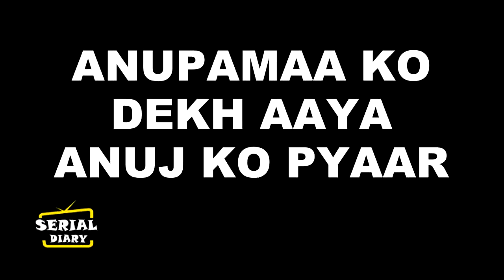ANUPAMAA || OH ! ANUPAMAA की आंखो में देखकर ANUJ करेगा ये बड़ा वादा,पलटेगी शो की कहानी ....